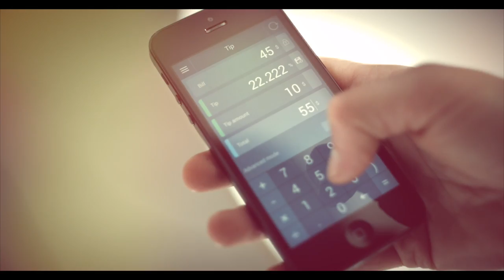Percentage Calculator Promo 2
A calculator for people who don't like math :-)

 * Every single female part - Alicja Miszczor-Jobda
 * Executive producer / errand boy - Mateusz Mucha